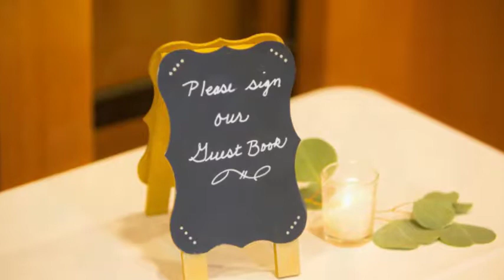Jeanne and Manny - October 31, 2015